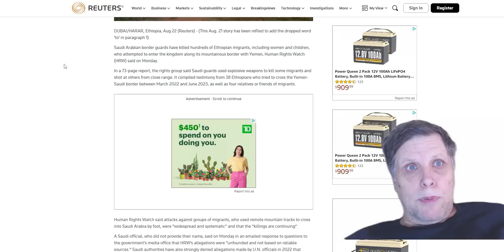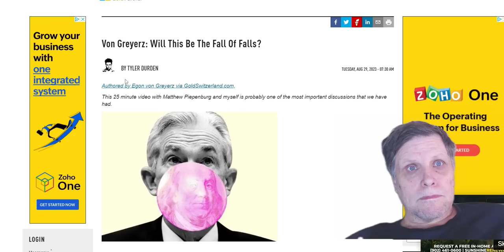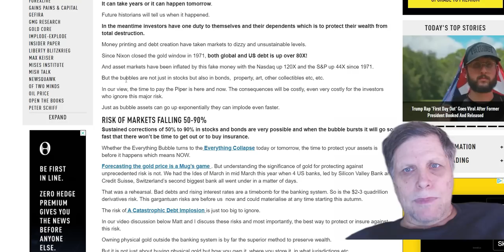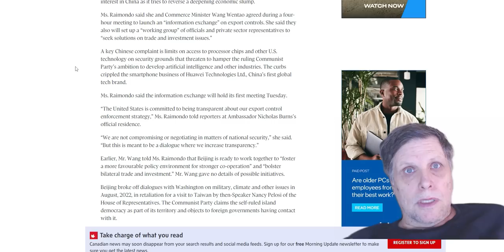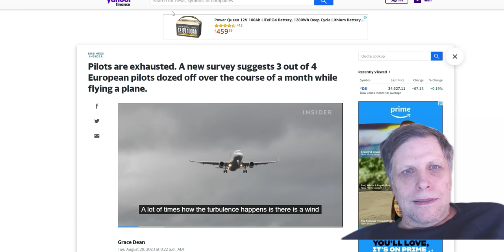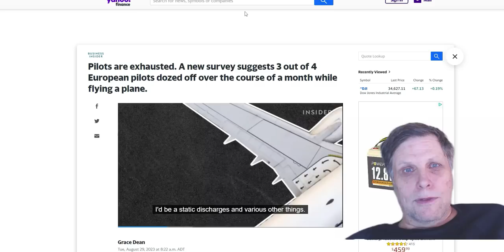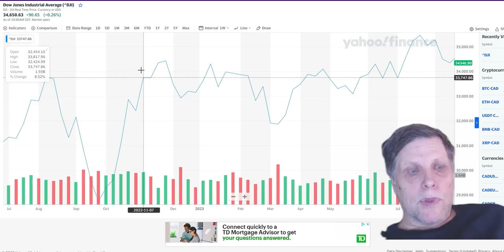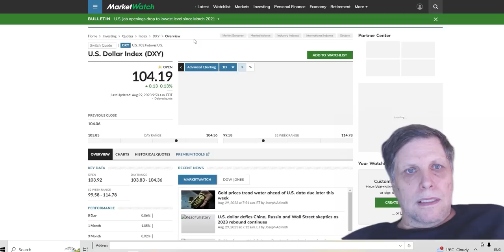SHOW RECORDED JUST BEFORE SILVERS MOVE UP